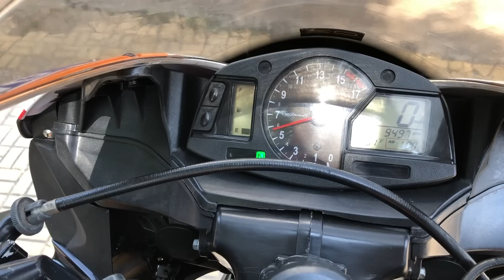Dọn CBR600RR và làm máy trong hai ngày